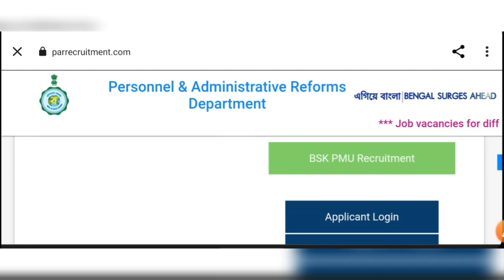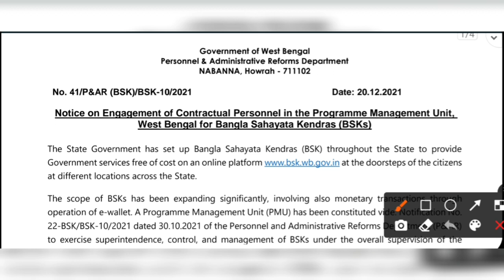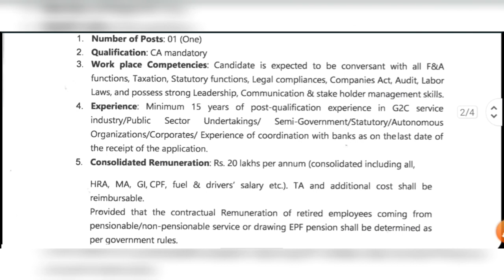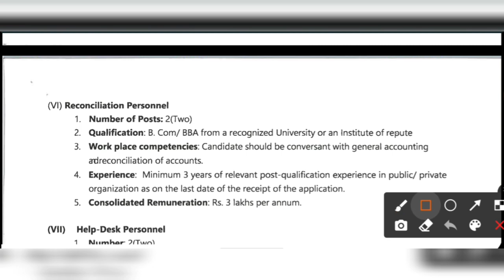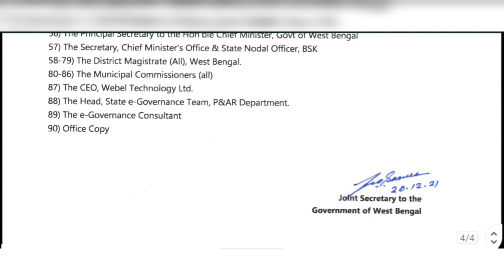পশ্চিমবঙ্গে বাংলা সহায়তা কেন্দ্র নিয়োগ 2022 | Salary :- 34000 | West Bengal BSK Recruitment 2022